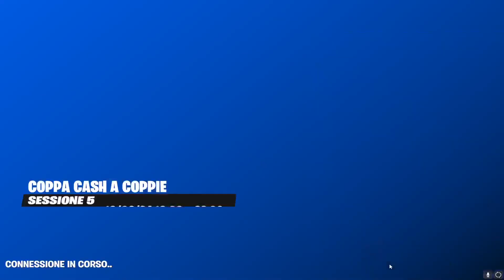COME VINCERE IL PRIMO GAME DELLA DUO CASH